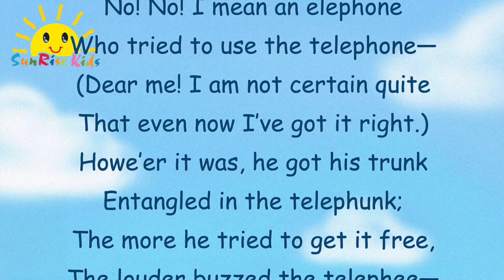Eletelephony by Laura Elizabeth Richards (8th LCM SPEECH FESTIVAL)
【 LCM 】 Dr. Tammy第8屆LCM朗誦節特訓課程 開始登記報名！

註：此教學短片純粹作爲發音及咬字參考～
如想訓練聲線運用、感情表達和其他朗誦技巧，請按上面連結查詢SunRise Kids Dr. Tammy 香港學校朗誦節特訓課程

想最快知道Dr.Tammy朗誦課程資料及優惠，即刻讚好我地專頁啦！
可在SunRiseKids專頁上面「已讚好/Liked」度撳「搶先看/See First」
你就可以第一時間收到我哋嘅最新消息啦！

SunRiseKids Instagram 亦都已經上線啦！